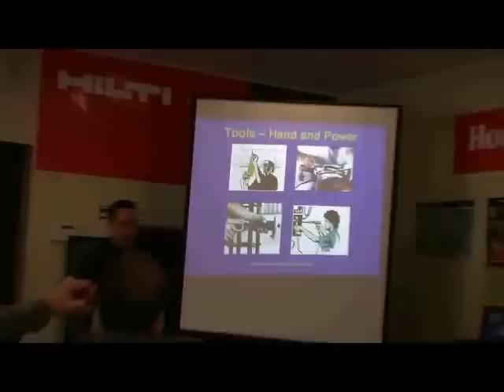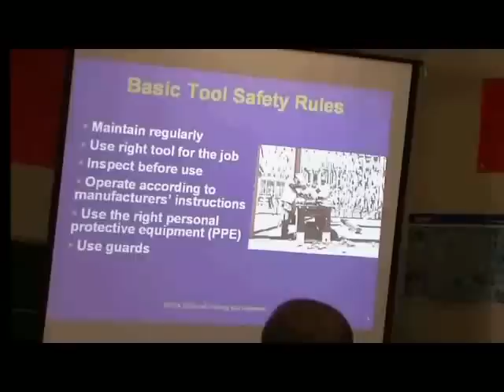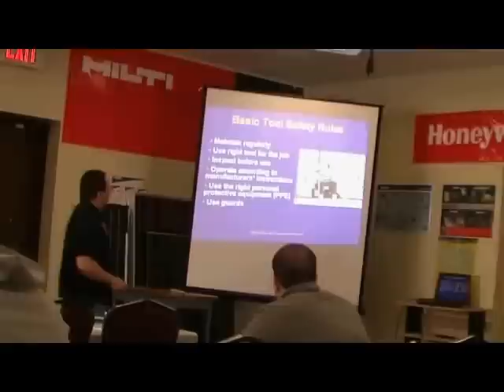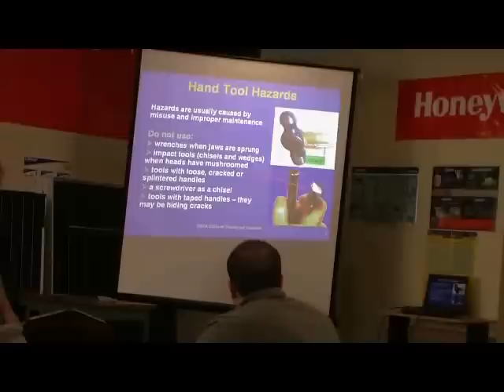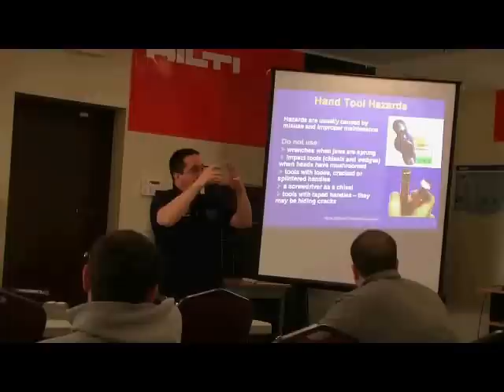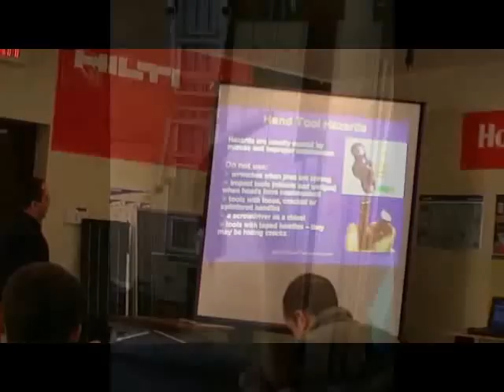Workplace Safety Seminar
Sal Ferrara conducted a workplace safety seminar at the Electrical Training Center Inc.